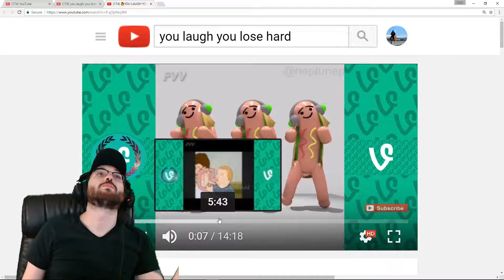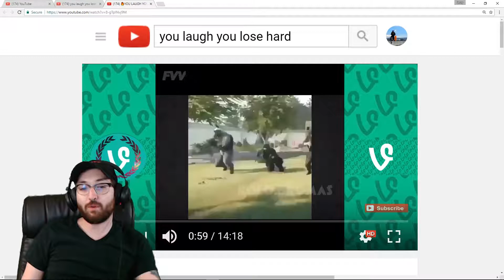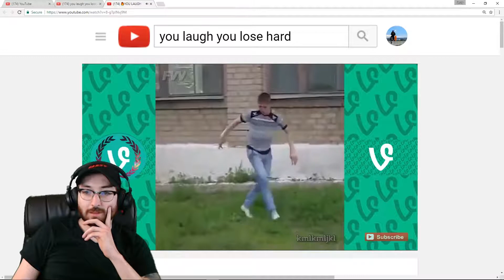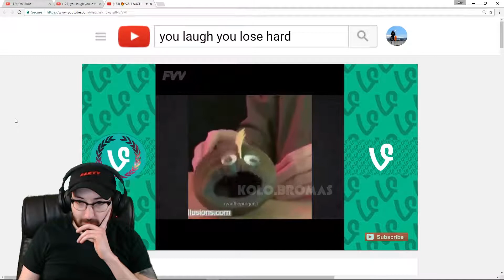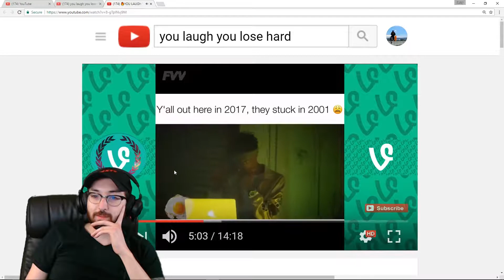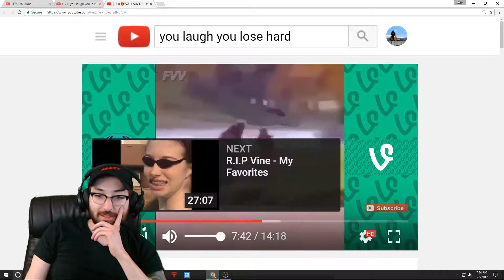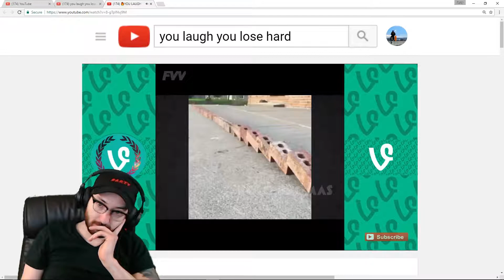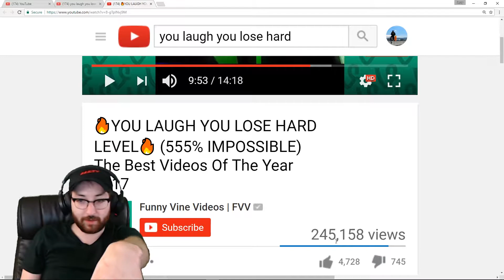IT'S SIMPLE YOU LAUGH YOU LOSE...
you laugh you lose it's a simple concept 🔥

🔥YOU LAUGH YOU LOSE HARD LEVEL🔥 (555% IMPOSSIBLE) The Best Videos Of The Year 2017
Funny Vine Videos | FVV